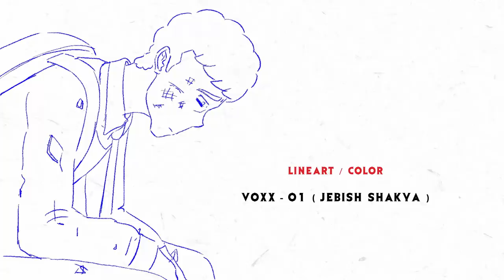Birano Jungle || Shree Khatri w/ Sugam & Pratik || Animated Music Video || Official Release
Vocal/Lyrics/Compose : Shree Khatri
Lead Guitar : Pratik Bastola
Bass Guitar : Sugam Thapa
Drums/percussion : Wassi Chu

Sound Engineer : Mark Stitts
Recorded @ Cool Pony Music Studio
Dallas Texas U.S.A

Animation Credits:
Background Designer : Manjil Rijal
Line Art & Color : VOXX - 01 (Jebish Shakya)
Written/Direction/Animation : The One Who Animates (Bibin Manandhar)

Dallas Texas U.S.A